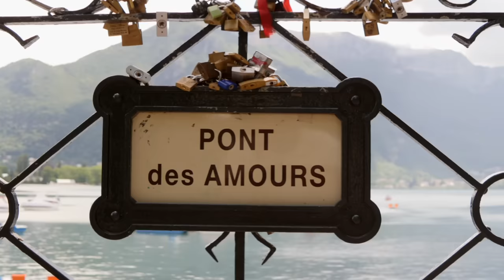10 Best Less Touristy Places to Travel 2024 | MUST SEE Underrated Europe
Underrated Europe ! Do you want to travel to some of the best less touristy places to travel in Europe 2024? The Most beautiful places are on this list of 10 underrated places to travel to in 2024.
From small villages in the Greece to beautiful coastal towns in the Croatia, or top destinations in Germany this list has got you covered. Whether you're looking for a quiet weekend trip or something a little more exciting, these amazing places to travel will have you thinking about revisiting Europe sooner rather than later!